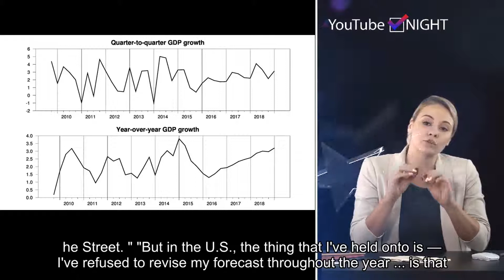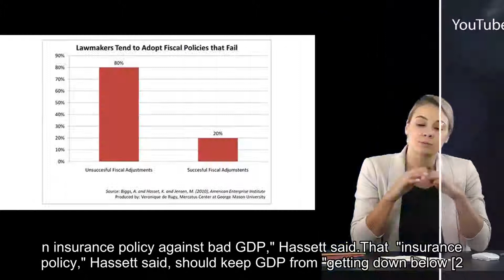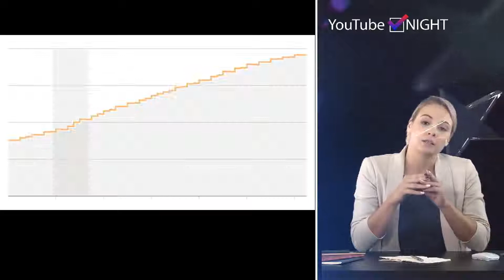Hassett: US income growth is an 'insurance policy against bad GDP'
Please follow our twitter and get the latest hot news in future.White House Council of Economic Advisers Chairman Kevin Hassett on Friday said that continued income growth will act as an "insurance policy" that will insulate the U.S. against a global economic slowdown and keep GDP growth around 3%. "For sure there is a global slowdown going on," Hassett, who is leaving President Donald Trump's administration at the end of the month, told CNBC's "Squawk on the Street. " "But in the U.S., the thing that I've held onto is — I've refused to revise my forecast throughout the year ... is that income growth is still really strong," Hassett said.He gave his view about an hour after the Labor Department reported that nonfarm payrolls had increased by just 75,000 in May, falling well below expectations and raising concerns about a weakening U.S. job market. Hassett said "pretty severe weather" may have played a role in shaving about 40,000 jobs off the final number.Job figures for April and March were also revised downward in the latest report — but the unemployment rate held to its 50-year low of 3.6% and average hourly earnings year over year ticked up to 3.1%.Average payroll gains so far in 2019 have tumbled to 164,000, compared with 223,000 for all of 2018.Hassett highlighted that year-over-year wage growth figures have hovered near or above 3% for the past 10 months, the longest such streak since 2009. "When you get income growth like that, you tend to get lots of consumption growth, and that's kind of an insurance policy against bad GDP," Hassett said.That "insurance policy," Hassett said, should keep GDP from "getting down below [2%] for the year."He added: "I think [3%] is still a pretty good sweet spot" to anticipate for quarterly GDP growth.The U.S. economy expanded by 3.2% in the first quarter, the U.S. Bureau of Economic Analysis said in April, topping estimates for GDP growth of 2.5% from economists polled by Dow Jones.Trump announced Sunday that Hassett would be departing from his White House role at the end of June. The president said in a tweet that a successor for Hassett, "who has done such a great job for me and the Administration," would be announced after he returns to the U.S. from a state trip to Europe.Hassett told CNBC on Monday that his exit is unrelated to Trump's newest threat to slap 5% tariffs on all Mexican imports unless that country stems the flow of migrants coming to the southern U.S. border.